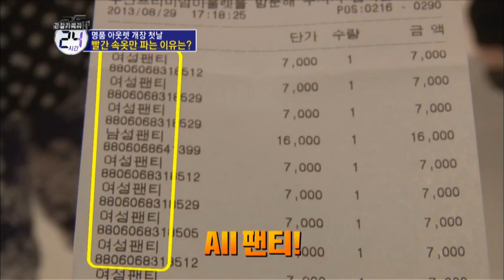부산에만 있는 빨간 속옷의 비밀!_채널A_관찰카메라24시간 71회(The secret of 'red underwear' in Busan)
[관찰카메라 24시간] 2012/09/11방송 71회 - # 돈 바람이 분다! 부산 최초 아울렛 상륙작전!

부산 최초! 프리미엄 아울렛이 떳다! 유명 브랜드를 최고 50% 이상 싸게 판매하는 프리미엄 아웃렛. 환자복 차림의 고객부터 2차 원정에 나서는 자매까지! 알아두면 돈이 되는 쇼핑 노하우, 관찰 카메라의 프리미엄 아울렛 답사기.
알아두면 돈이 되는 쇼핑 노하우와 빨간 속옷의 비밀이 밝혀집니다.

Let's find the secret of 'red underwear'. In South Korea, 'red underwear' has lots of meaning. Specially, in this episode, you will find out the particular meaning of 'red underwear' in Busan, a major city in South Korea. Check this out!